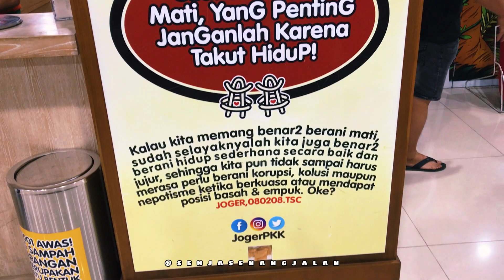WOW ada yang Super Murah di BALI ? Rekomendasi Pusat Oleh-oleh Bali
Halo Sahabat Senja
Masih di sekitar Bali, kali ini kita review beberapa tempat pusat oleh-oleh yang ada di Bali , saksikan video nya sampai habis ya, untuk dapat review lengkapnya.

Agar kita lebih semangat lagi dalam membuat video baru
Terimakasih